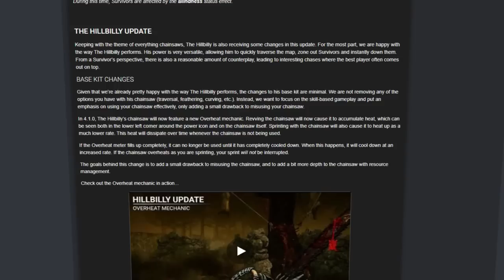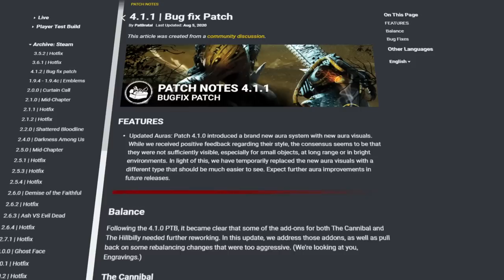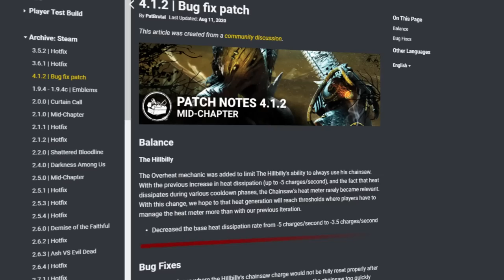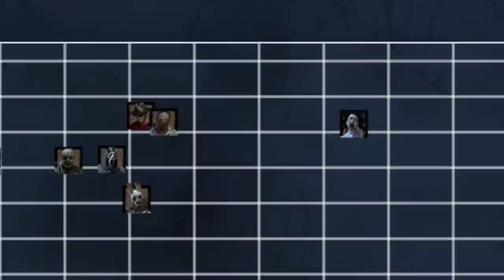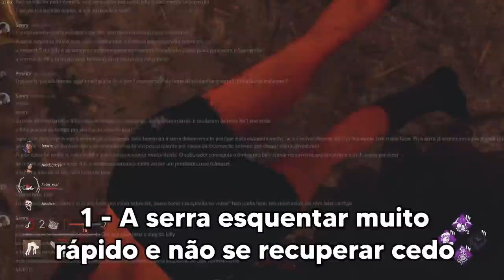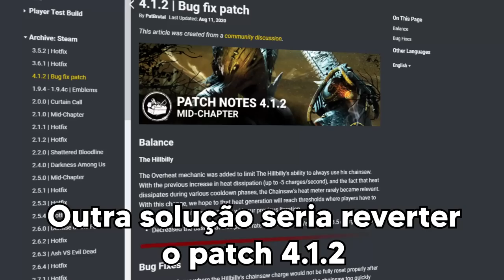Como a Behavior ARRUINOU um dos MELHORES killers do DBD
Dois anos atrás começou o fim do reinado do hillbilly, o que aconteceu e porquê aconteceu?